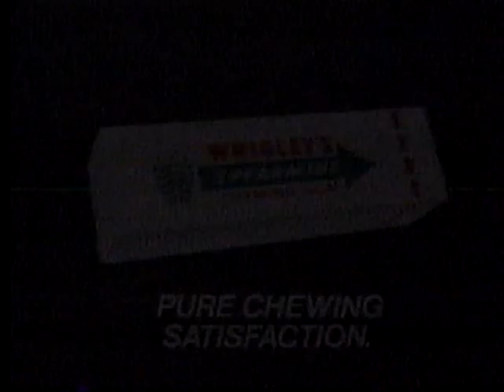Nestlé Raisinets commercial 1990